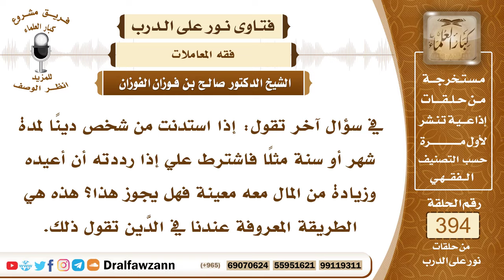5157- اشتراط زيادة على القرض عند سداد الدين - الشيخ صالح الفوزان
"5157- في سؤال آخر تقول: إذا استدنت من شخص دينًا لمدة شهر أو سنة مثلًا فاشترط علي إذا رددته أن أعيده وزيادة من المال معه معينة فهل يجوز هذا؟ هذه هي الطريقة المعروفة عندنا في الدَّين تقول ذلك.
الجواب: القرض لا يجوز اشتراط الزيادة فيه؛ لأنه ربا صريح، اشتراط الزيادة في القرض ربا صريح وفي الحديث: «كل قرض جر نفعًا فهو رِبا» وأجمع العلماء رحمهم الله على تحريم اشتراط الزيادة في القرض؛ لأن المطلوب من القرض هو الأجر والثواب في قضاء حاجة المسلم وإعانته على حوائجه ثم يرد مقدار ما اقترض إلى المقرض، فالقرض هو دفع مال للمحتاج ينتفع به ثم يرد بدله ويكون قصد المقرض نفع المحتاج واحتساب الأجر عند الله سبحانه وتعالى ويعود إليه ماله ليس المقصود من القرض هو الاستثمار لأن الاستثمار له طرق مشروعة غير القرض، فهذا العمل الذي ذكرته السائلة لا شك أنه ربا صريح.
السيرة الذاتية :
للاشتراك في قناة الشيخ صالح الفوزان

14_ الشيخ محمد أمين الشنقيطي
يتيوب

15_سماحة المفتي عبد العزيز آل الشيخ
 يوتيوب

رئيس الفريق
لمشروع كبار العلماء